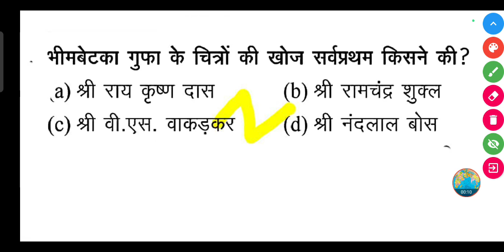भीमबेटका गुफा के चित्रों की खोज सर्वप्रथम किसने की?